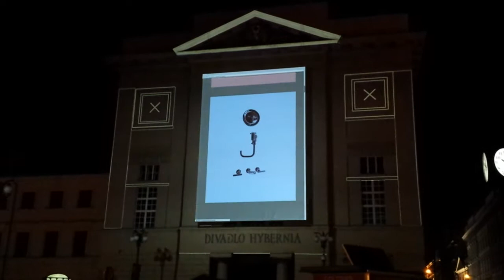2. Prague light festival 19.10.2013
Signal Prague light festival